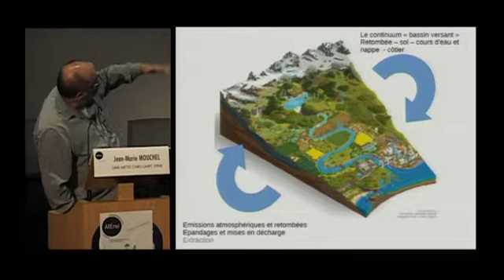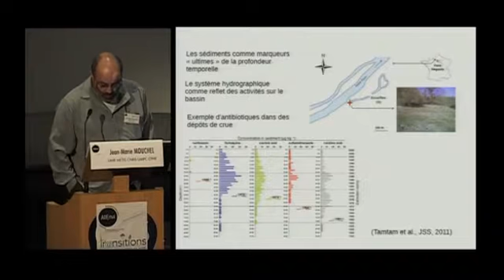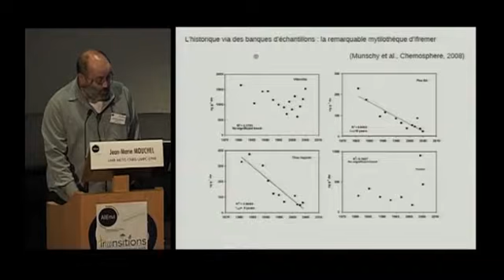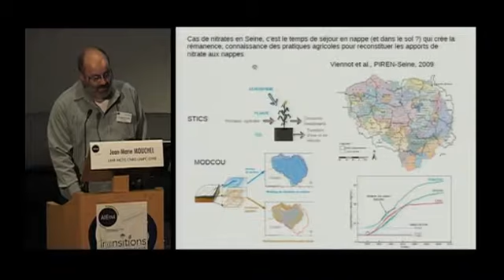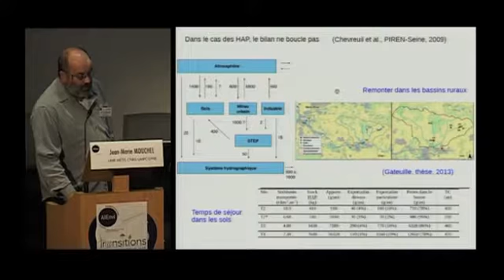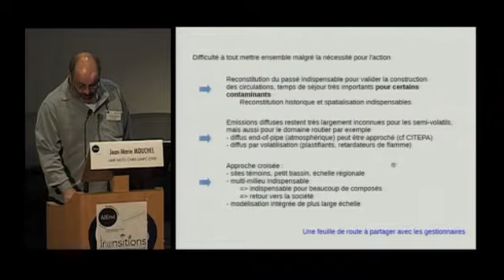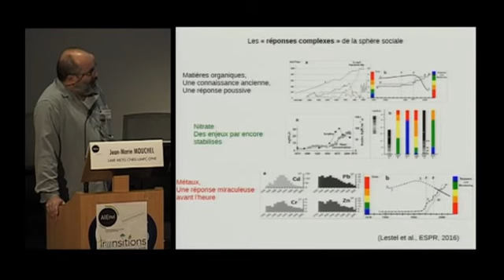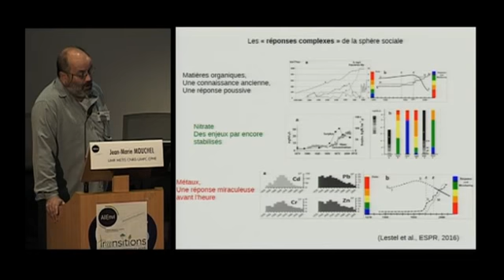Transferts et impacts des contaminants sur les grands continuums, par Jean-Marie Mouchel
Rencontres scientifiques d’AllEnvi  - Session 2 : Transition écologique
Quelles observations et gestions des transferts et des impacts des contaminants sur les grands continuums,  par Jean-Marie Mouchel (UMR METIS CNRS-UPMC-EPHE)

Intitulés Transition climatique, énergétique et écologique pour une planète durable, les secondes Rencontres scientifiques d’AllEnvi se sont déroulées le 4 juillet 2016 à l’auditorium du CNRS.
Un an après la COP 21, dans un paysage en mutation, quelles sont les grandes questions à traiter pour accompagner les transitions climatique, énergétique et écologique ? Quels sont les apports de la transition numérique ? Ces interrogations ont fait l’objet d’une mise en débat collective incitant la communauté scientifique à s’approprier ces nouveaux enjeux de recherche.